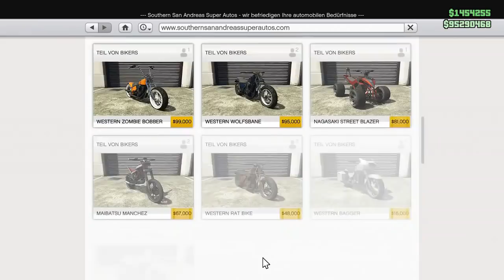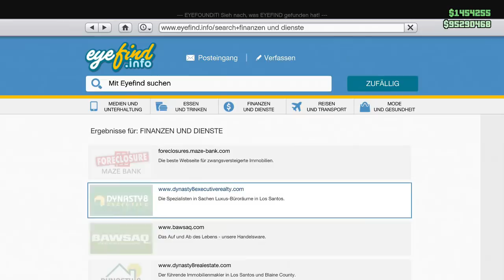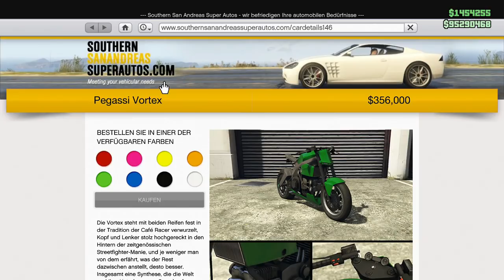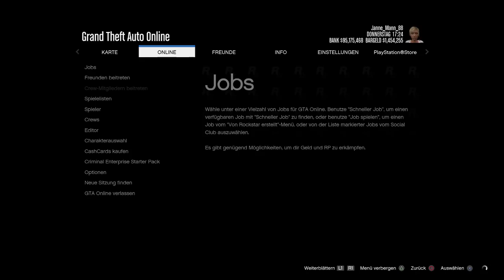[❌GEPATCHED❌] 1.5 MILLION in 5 MIN UNENDLICH GELD GLITCH in GTA 5 ONLINE XBOX ONE PS4 [DEUTSCH] 1.46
▂▃▅▆▇█▓▒░Beschreibung░▒▓█▇▆▅▃▂

 ONLINE! 💰

*✔PSN  GUTHABENKARTEN

*✔MEIN MIKROFON !!!

*✔MEIN SCHNEIDPROGRAMM !!!

🔴Meine Crew🔴

DANKE!   😁😊

Viel Spaß !!!

Peace !!!